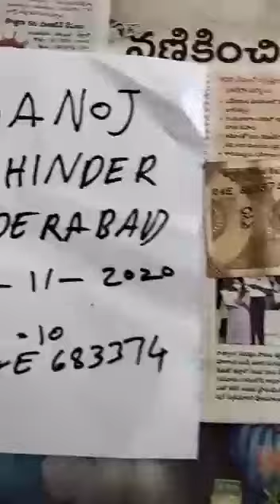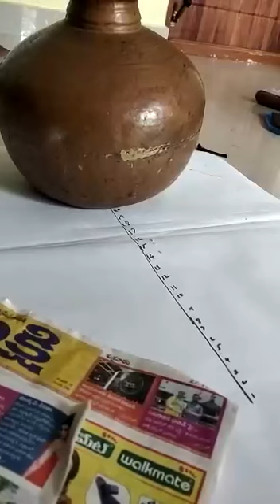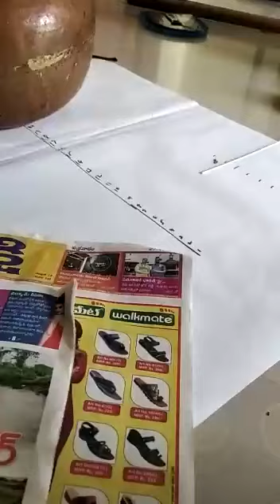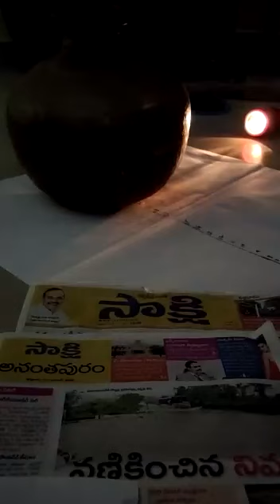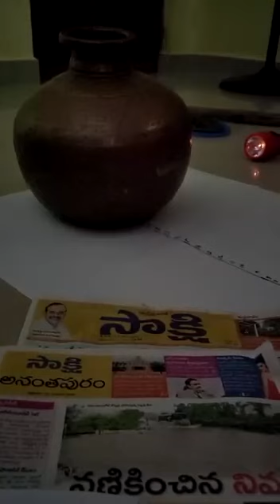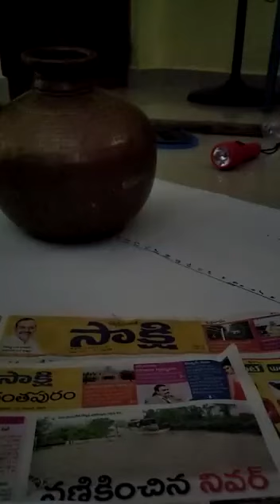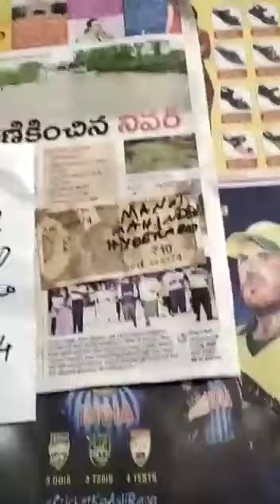RP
comment ur number I will call

Andhra Pradesh Telangana telugu